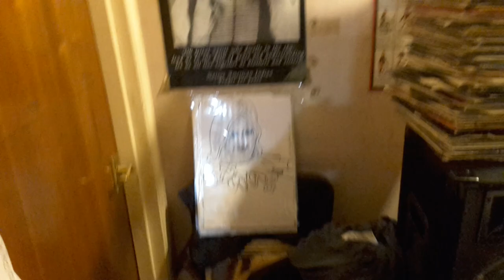FACE 2000 NARADA MICHAEL WALDEN VICTORY YOU WILL FIND YOUR WAY